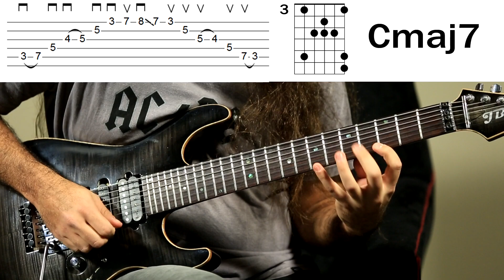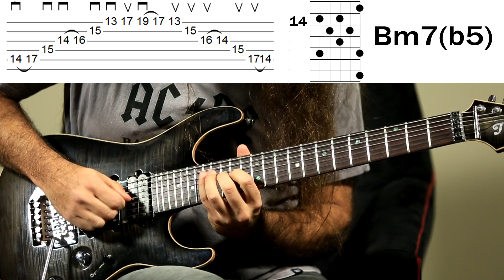Como Tocar Heavy Metal: Sweep Picking En Arpegios 7 por JULIAN BARRETT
Julian Barrett, uno de los mejores guitarristas argentinos de la actualidad, es nuestro invitado del mes. En este video te explica paso a paso como tocar arpegios con 7mas utilizando sweep picking, ideal para los estilos pesados como el heavy metal, power metal, etc.

 Espero los guste y no olviden compartir y comentar!

Tus Clases De Guitarra